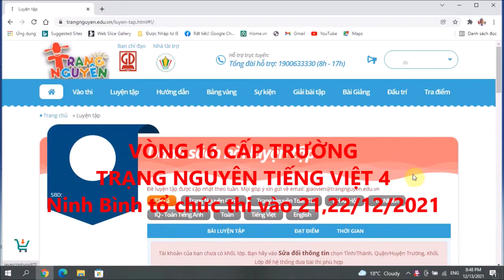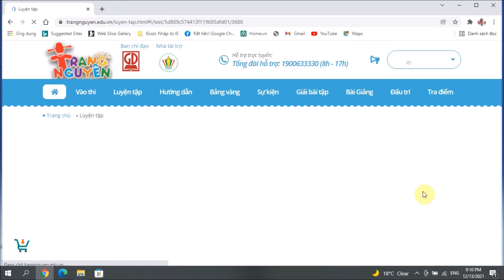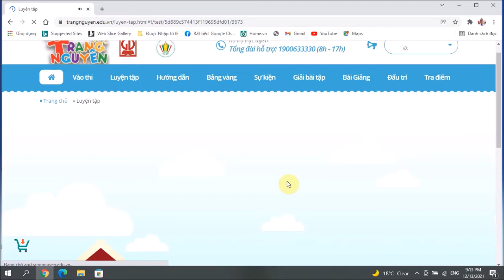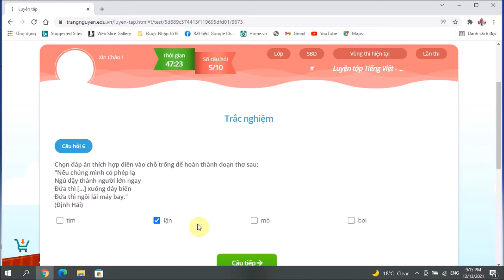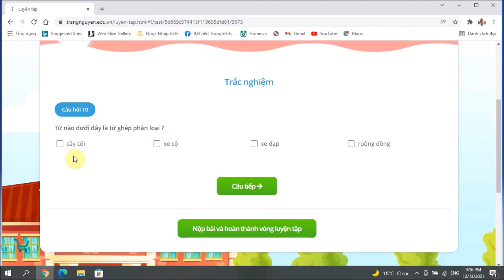VÒNG 16 TRẠNG NGUYÊN TIẾNG VIỆT 4 CẤP TRƯỜNG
TRẠNG NGUYÊN TIẾNG VIỆT 4 VÒNG 16
Tỉnh Ninh Bình sẽ tổ chức vào 21, 22/12/2021
Các em xem nhớ chia sẻ và đăng ký để nhận được các video hữu ích.